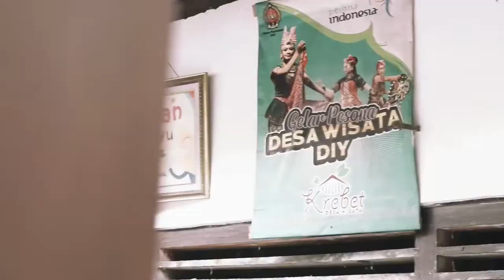the making of batik mask, Jogja, Indonesia - Fuji XT 200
Jogja
jogja expo center
jogja explore
jogja flight
jogja fashion week 2022
jogja flight biaya
jogja fashion week 2021
jogja gallery
jogja gas cakrawala
jogja gempa hari ini
jogja hari ini
jogja hari ini cuaca
jogja hotel
jogja hits

jogja hotel kudus
jogja heha sky view
jogja istimewa
jogja international hospital
jogja itu jawa apa
jogja ikut jawa mana
jogja international airport
jogja itu provinsi mana

Mask
masker
masker kf94
masker duckbill
masker wajah
masker kn95
maskara
masker komedo
masker wajah alami
mask artinya
mask azrina
mask azarine
mask and scrub oriflame
mask acne
mask anime
mask aloe vera
mask artinya dalam bahasa indonesia
mask bioaqua
mask bibir
mask bird
mask bunny
mask bracket
mask berry
mask bioaqua untuk bruntusan
mask breylee
mask charcoal
mask connector
mask charcoal azrina
mask camille
mask clay
mask change
mask coin
mask cucumber
mask drakor
mask duckbill
mask drakor sinopsis
mask danshi wa koishitakunai no ni chapter 1
mask de masculine
mask dan scrub
mask emina
mask eye
mask emina harga
mask emoji
mask episode 5 sub indo
mask earloop
mask elformula
mask ellips
mask fishing
mask fishing adalah
mask face
mask fair and lovely
mask film
mask filter ig